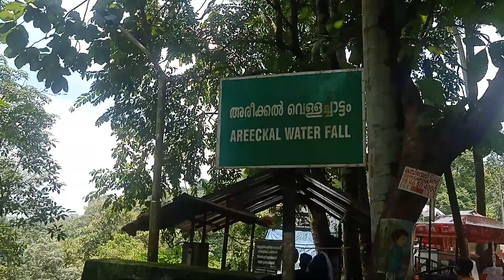AREECKAL WATER FALL KERALA